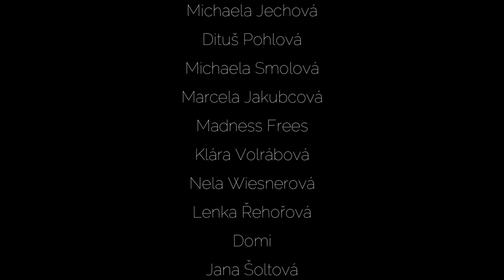CND část 2. 💅🏻 jak pracovat se SHELLAC, jak drží a jeho odstranění + nový set | Kate nehty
Tentokrát si ukážeme praktickou část se CND SHELLAC, aplikace shellac, jak vydržel na namáhaných rukách, jak se odstraňuje a zároveň hned nové nehty opět shellac metodou ♥

Video není sponzorované, vzniklo čistě z mé iniciativy, ale produkty z videa jsem dostala od shop.modelaznehtu.cz, děkuji ♥

    (mají i VELMI výhodné sady právě už s lampou)

FAQ:

Čím natáčím?
     - mobilním telefonem iPhone 13 mini, některé záběry např. zboku můžou být iPhonem SE2020

     - základní střih v appce InShot v mobilu, dokončuji poté ve Filmora 9 v PC